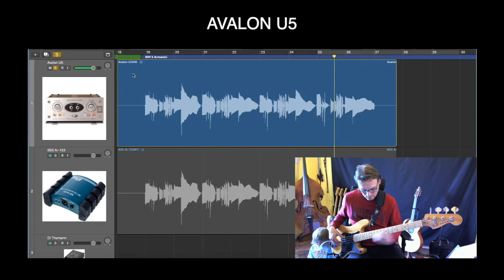Usare la DI del G10 come DI si può? Line 6 Relay G10 VS Avalon U5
Sapevi che il Relay G10 oltre ad essere un trasmettitore wireless digitale (e di ottima qualità) ha anche un'uscita D.I. ??? In questo video la testo insieme ad un pre Avalon U5 considerato il top per registrare il basso.